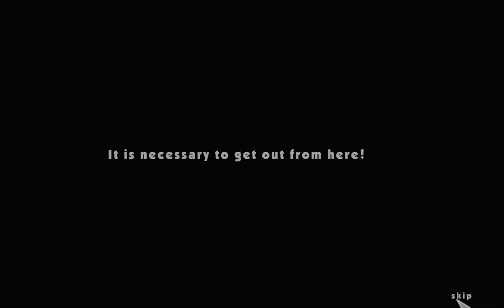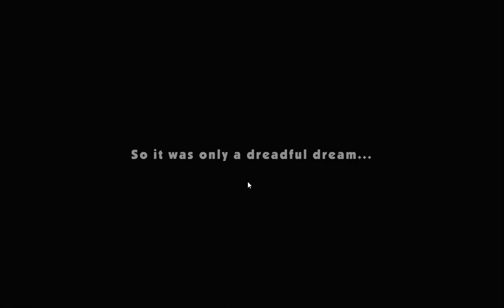[DooDoo.ru] 1 Way Walkthrough